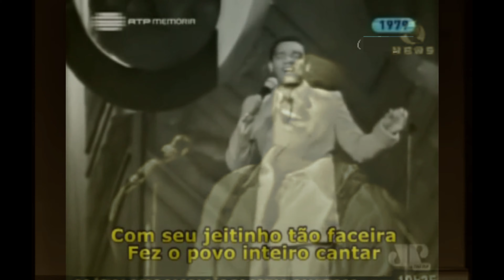WILSON SIMONAL Sá Marina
"Sá Marina"  depict the character of Sá Marina, a woman who brings joy and happiness through her dance. The song describes her descending a street and capturing the attention of those who witness her. Sá Marina is portrayed as wearing a traditional white skirt and emanates a charming and captivating presence. Her dance is so infectious that it prompts the people around her to sing and celebrate along with her.

The lyrics convey the idea that Sá Marina's dance has the power to bring joy and brighten up the day, even causing the listener to dance until sunrise. The repetition of the phrase "Deixando os versos na partida" (leaving the verses in the departure) suggests that she leaves behind a mark of happiness and only songs to be sung.

However, the atmosphere changes in the last verse. It mentions a Sunday afternoon where Sá Marina moves the whole crowd to tears. This unexpected shift evokes a sense of melancholy or heartbreak. The repetition of the phrase "E fez o povo inteiro chorar" (And made the whole people cry) emphasizes the emotional impact she has on the people around her.

Overall, "Sá Marina" is a song that celebrates the power of dance and its ability to bring joy, but it also reminds us of the vulnerability of human emotions and how even the most joyful moments can be tinged with sadness.

Recorded in 1968 with words of Tibério Gaspar and music of Antonio Adolfo,  "Sá Marina" was inspired in Tibério and the passion for his teacher when he was 8 years old.